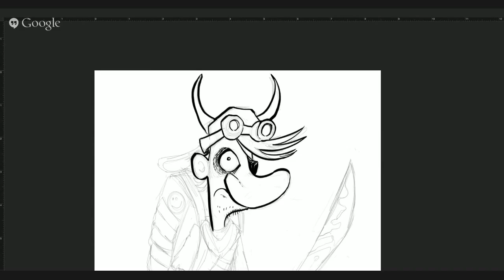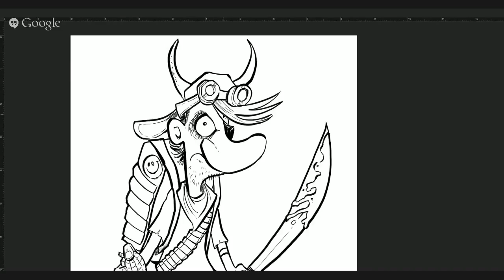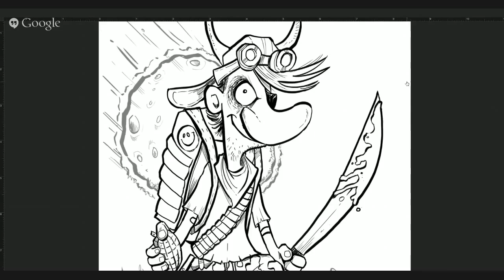Len Peralta: Speed Drawing - "Munchkin Apocalypse"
Speed Ink and Draw of the cover of Munchkin Apocalypse Guest Artist Edition. I'M THE GUEST ARTIST!!  The set from Steve Jackson Games is out now at all Barnes and Noble stores! Pick it up as well as all the other Guest Artist Editions!  Tools used: Photoshop Wacom Cintiq 22HD